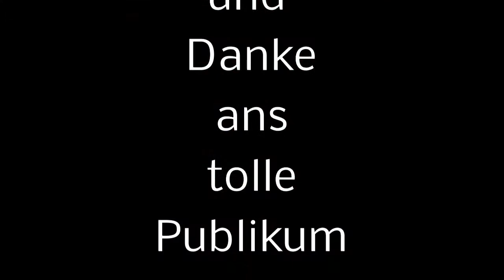Komm trink mit mir und Radio Rock Song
Rock Kombinat Nord im BA Rocktikum Güstrow